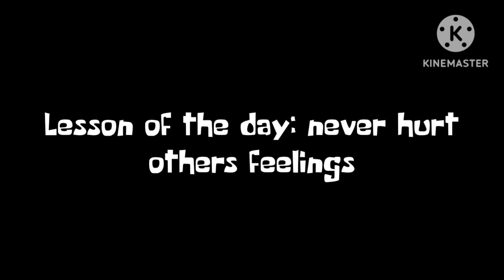Dry spiny yells at Bobby/hurts her feelings/Grounded